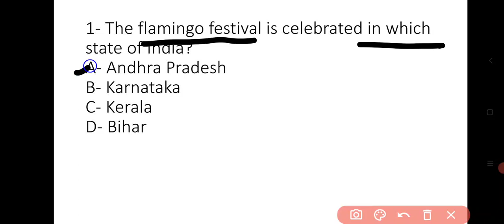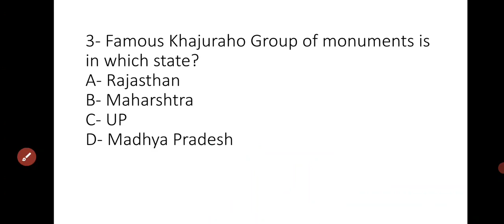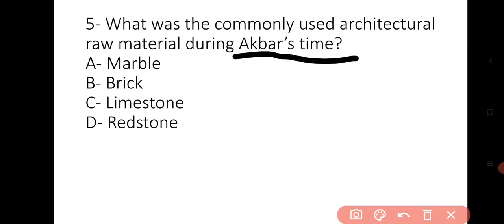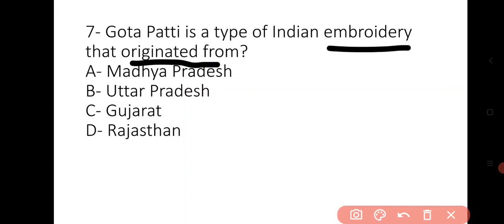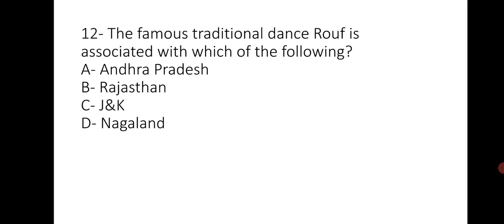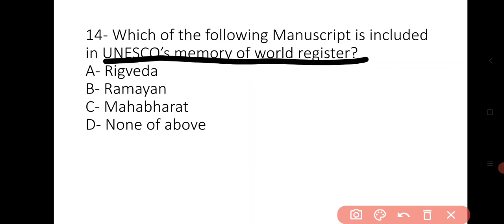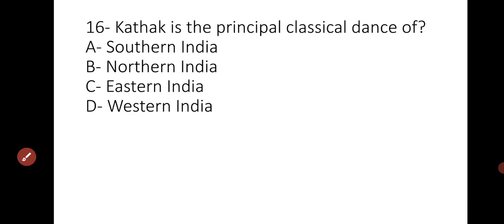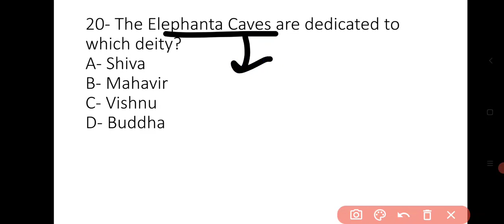MCQ'S ON CULTURE AND HERITAGE OF INDIA FOR JKSSB PANCHAYAT SECRETARY VLW EXAM